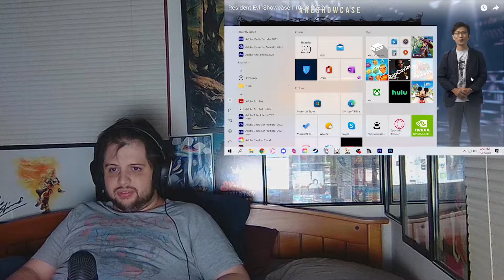Resident Evil 4 Remake Gameplay Reaction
This game is looking pretty spicy so far, I hope it's good! What was that scene with Ashley though?

And yes I know I said Sebastian I meant Luis, I was thinking of the evil within lmao